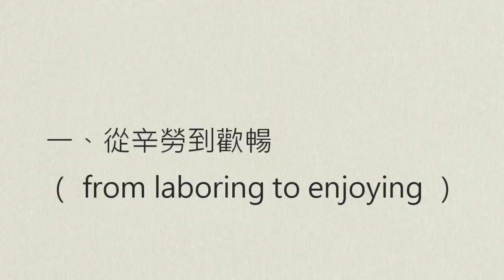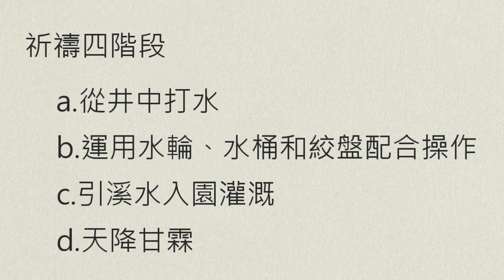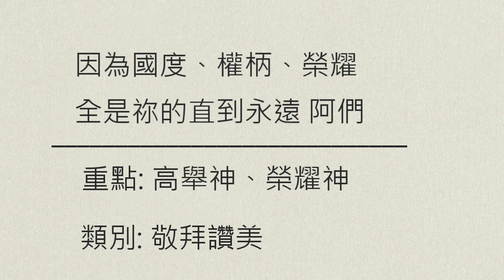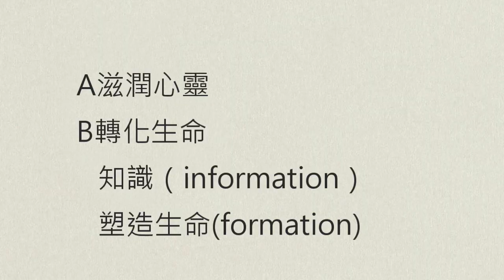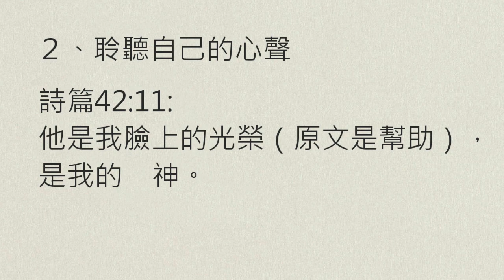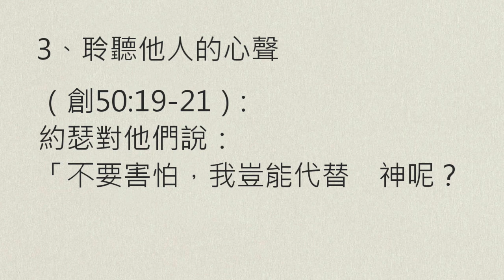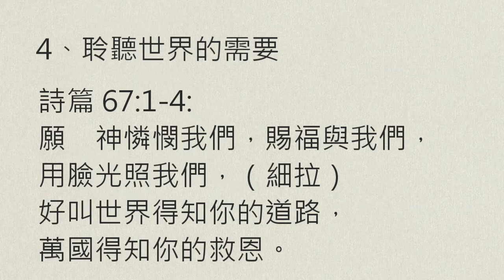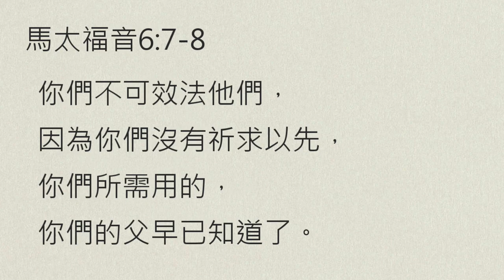【中壢教會】陳克安牧師 - 塑造的祈禱